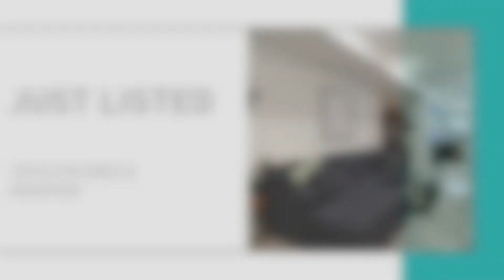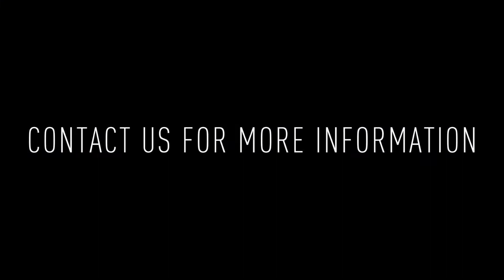1229 N 27th St B: 2 BD / 2 BA Apt for Rent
Welcome to 1229 N 27th St B! This is a wonderful 2 bedroom / 2 bathroom bi-level apartment located within Brewery Row.